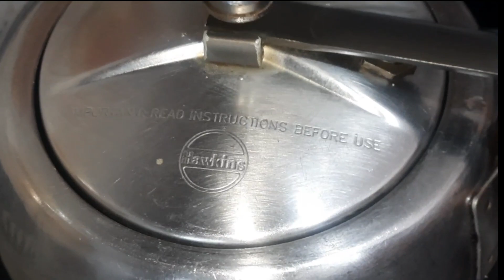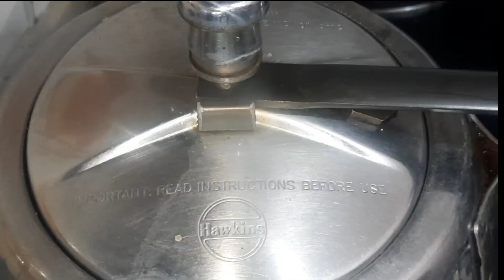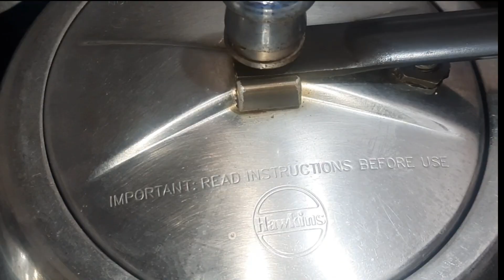Swadisht Rajma banane ka aisa tarika jise aap use karenge to sabhi rajma ke swaad ki taarif karenge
rajma ki sabzi
Ingredients-
100gm-Rajma
2-Tomato /Tamatar
5-Onion/pyaaz
1inch- Ginger/Adrak
some Garlic/Lehsun
1/4tsp-Turmeric powder/Haldi
1tsp-Coriander powder/Dhaniya
1/2tsp-Sabzi masala
1/2tsp- Red chilli powder/Lal mirch powder
1/2tsp-Rajma masala
1/2tsp-kashmiri red chilli
1/2-tsp - Cumin seeds/jeera
1pinch-Asafoeida/hing